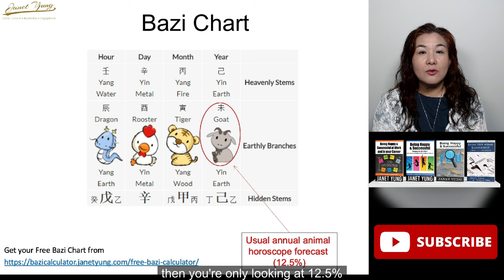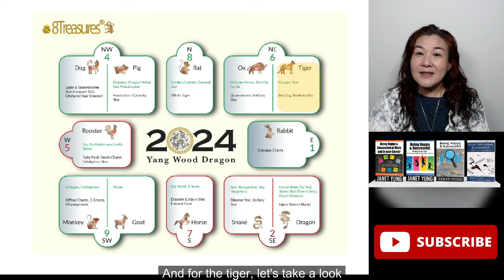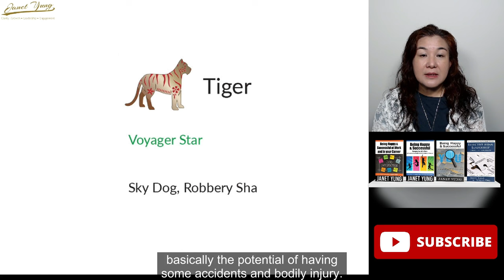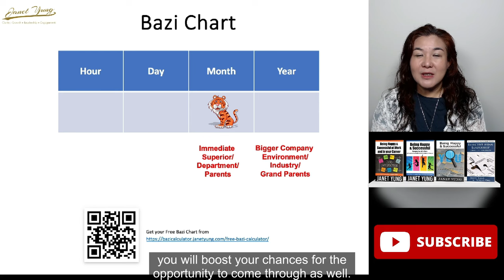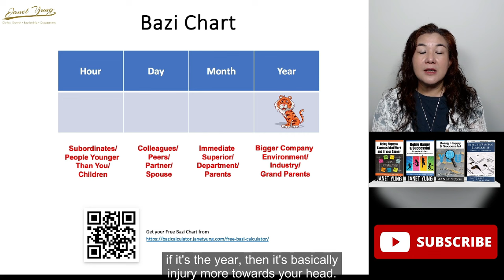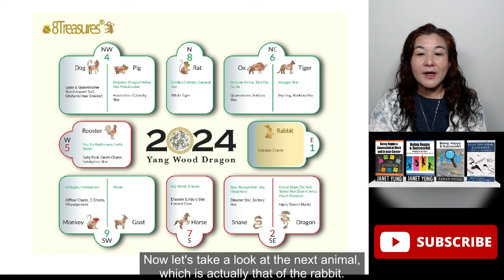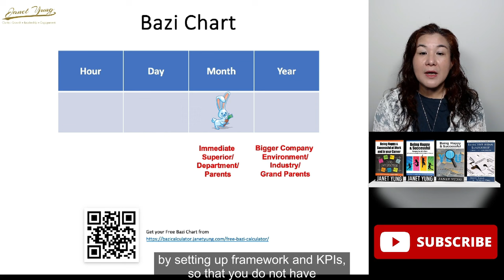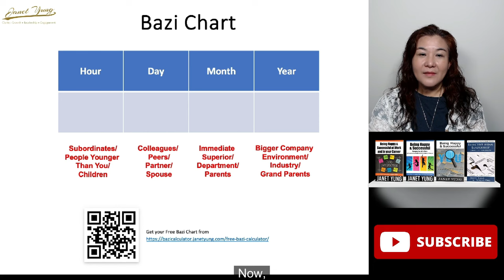2024 Tiger & Rabbit Chinese Horoscope Forecast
In this video, Janet Yung shares what's instore for those born with the Tiger and Rabbit in their Bazi chart in 2024.

Timestamp:
Intro                                      0:00
How to read Bazi branch  01:47
2024 Tiger Forecast             04:01
2024 Rabbit Forecast              09:27

2) Tiger & Rabbit - 15 Dec '23, Fri at 9pm (+8 GMT)
3) Dragon & Snake - 22 Dec '23, Fri at 9pm (+8 GMT)
4) Horse & Goat - 29 Dec '23, Fri at 9pm (+8 GMT)
5) Monkey & Rooster - 5 Jan '24, Fri at 9pm (+8 GMT)
6) Dog & Pig - 12 Jan '24, Fri at 9pm (+8 GMT)

Get Your Personalized 2024 Bazi and Feng Shui Report to maximize your potential in 2024 or only S$109 (US$82) U.P. S$117.99

Interested to learn Bazi and Feng Shui to help yourself and your family have better success, relationship and abundance in life especially in Period 9?  Click on the following link to find out more about our courses

Equipment I use for creating this video:
No.